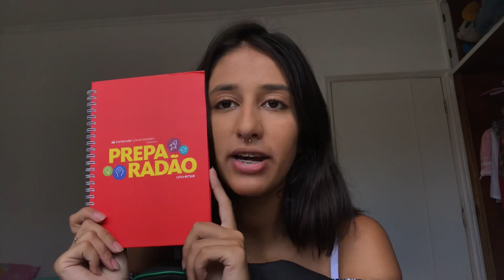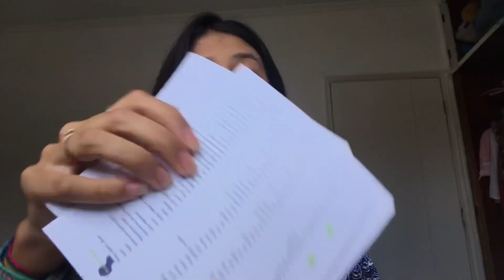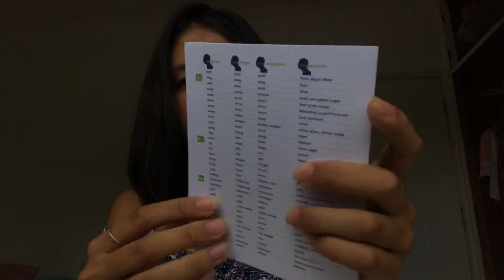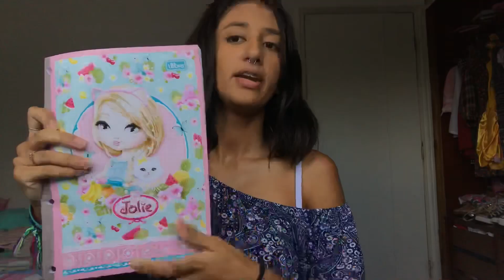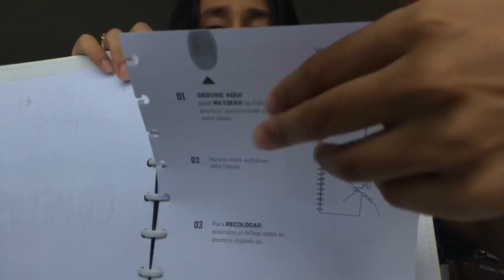Material Escolar 2019 ⚡️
Infelizmente o youtube limitou os comentários do canal. Qualquer dúvida pode chamar no insta!